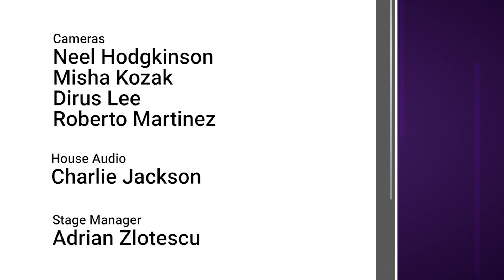Chautauqua 2017: General John Pershing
John Joseph Pershing (1860 – 1948), played by Doug Mishler, was a United States Army officer who gained fame during World War I. Born on September 13, 1860 in Laclede, Missouri, Pershing entered into military life early on, enrolling in West Point as a cadet in 1882. At West Point he was singled out for leadership roles, including First Captain, the highest possible cadet rank, and after graduation in 1886, he was commissioned as Second Lieutenant in the United States Army at the age of twenty-six. Over the next thirty years, Pershing led a storied military career. During the Spanish-American War, he commanded the all-black 10th Cavalry and was later awarded the Silver Citation Star (later upgraded to the Silver Star) for his valor. After the defeat of Spain, Pershing was stationed in the Philippines from 1899 to 1903 and during his tour led American forces against the Philippine resistance. In 1916, Pershing was tasked to lead a raid against the Mexican revolutionary Pancho Villa after Villa raided a town in New Mexico, leading to the deaths of eighteen Americans. After the United States declared war against Germany in 1917, President Woodrow Wilson selected Pershing to serve as commander in chief of the American Expeditionary Force (AEF) to assist the Allied powers in Europe during World War I. The combined efforts of American, British, and French forces led to the Germans accepting an armistice in 1919 and the end to the war. After the war, Pershing served as U.S. Army Chief of Staff until his retirement in 1924. On July 15, 1948, at the age of eighty-seven, John Pershing died in Washington, D.C. He was survived by his son, Francis Pershing.